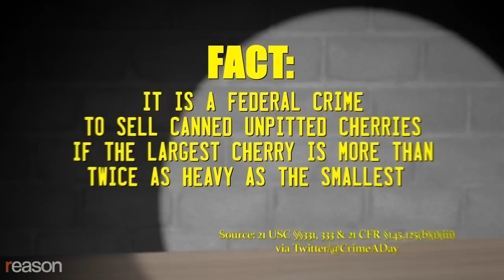Crime Squad: Episode 3 (real crimes, puppet cops)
The crimes are real, the cops are puppets, and the criminals are everywhere.

Written and produced by Meredith and Austin Bragg.